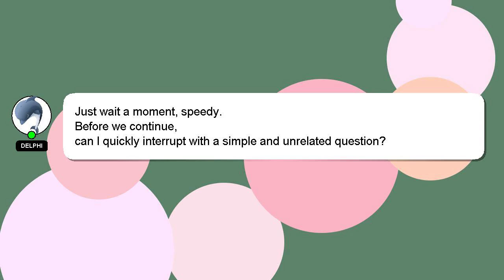Array : Casting a bytearray containing 11-bit integers to an array of 16-bit integers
16-bit Array of integers integers bytearray Casting : containing array to an 11-bit a